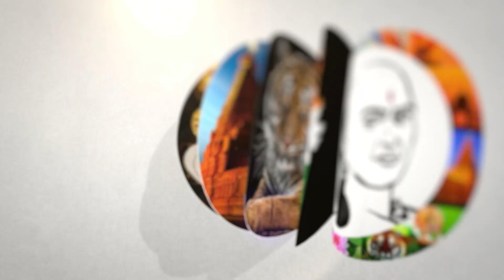பேசி தீர்வு காணலாம்.. சும்மா சண்டை எதற்கு ? Tamilisai Soundararajan யோசனை! | RN Ravi | MK Stalin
சாணக்யா!